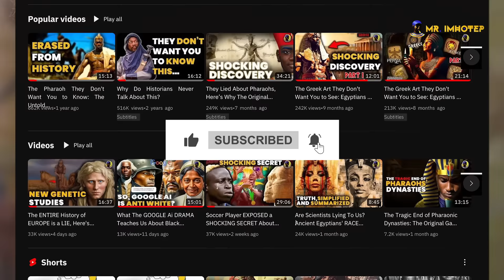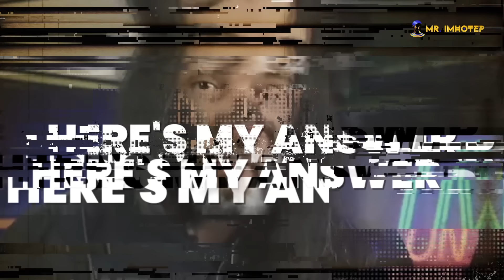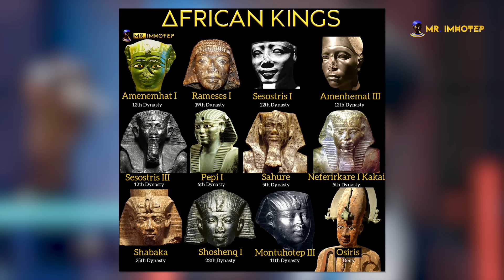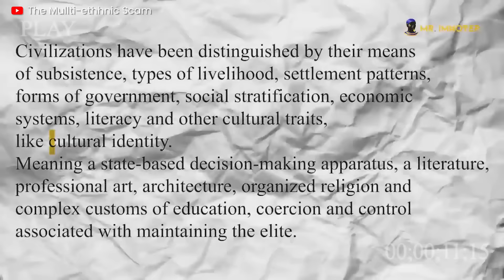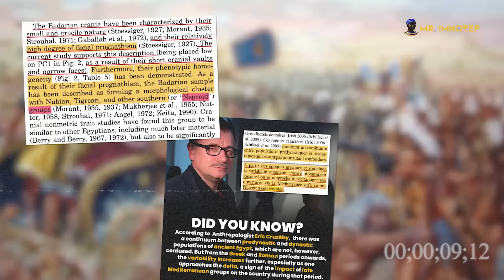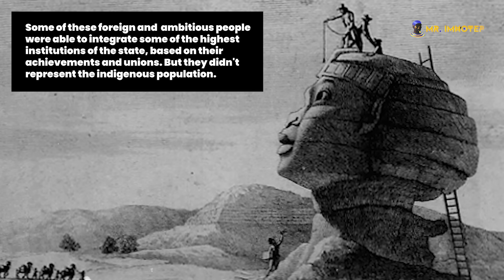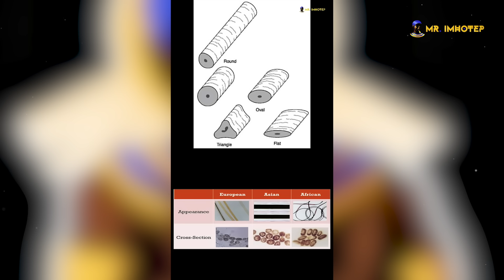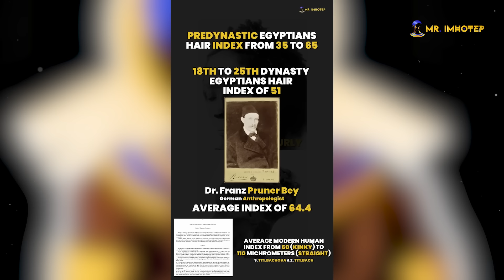The Egyptian Art They Don't Want You To See: Untold History of The Delta Before Narmer | Documentary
I've been challenged to provide evidence backing up my claims that the majority of Kemites were Black, and here's what I have. However, this is just a glimpse.
Please stay respectful in the comments and don't attack Metatron.
We are simply trying to find the truth.